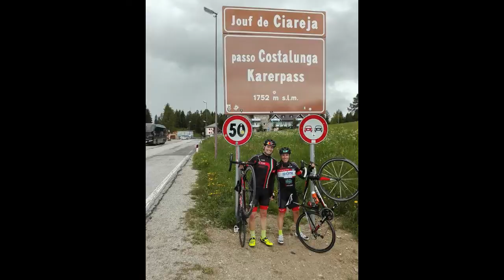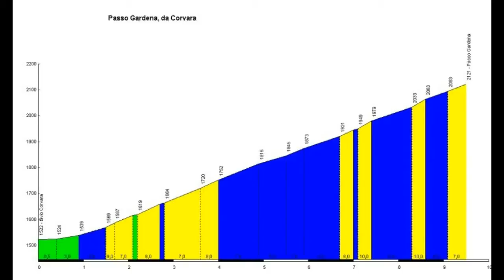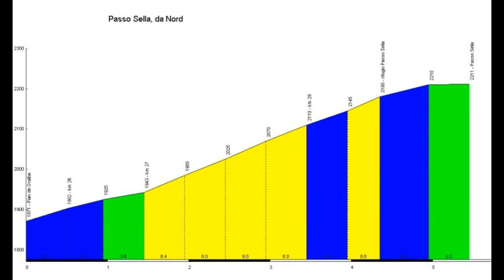sellaronda bike day 2016